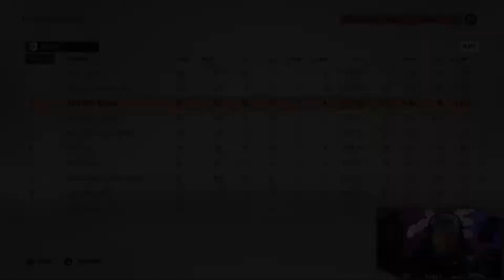Gaëtan Haas provoziert EHC Kloten und das passiert | EHC BIEL KARRIERE #07 | NHL 23 [CH-DÜTSCH]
WIR FEIERN und doch ist es ZUM KOTZA | EHC BIEL KARRIERE #07 | NHL 23
▼ Aufklappen ▼
Für d Algorithmus 👍 fürs Video und Kommentär sind au sehr förderlich 💪🏻